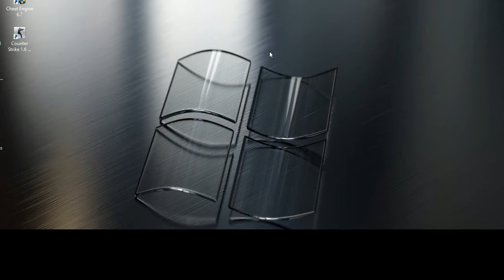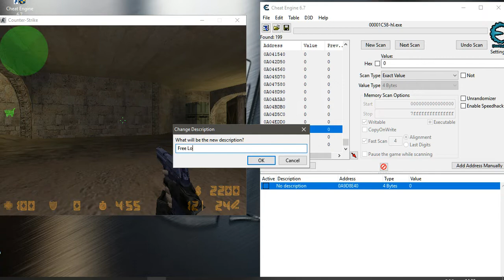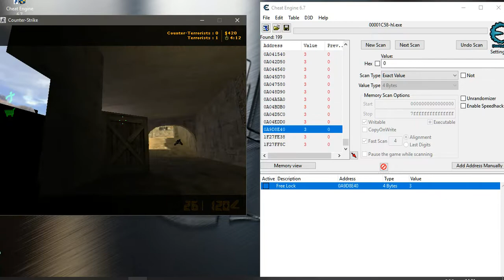Tutorial Fly Hack 2.0 Free Lock EN/PT Cheat Engine 6.7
[PT] Olá galera, vim trazer um tutorial de como fazer um fly hack diferente, é bem simples de se fazer e não tem complicação, apenas siga o passo a passo !
Use
3 para a câmera livre
0 para primeira pessoa !!

[EN]today I'll bring a simple tutorial of a code to fly 2.0, well, it's quite simple to do and I hope you like it

Use
3 = Free look
0 = First person